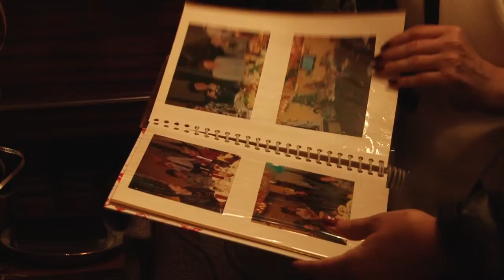Юбилей заслуженного педагога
Председатель совета Депутатов Одинцовского городского округа Татьяна Одинцова и депутат от фракции «Единая Россия» Гильда Ботт поздравили ветерана педагогического труда Марию Щукину с 90-летием.